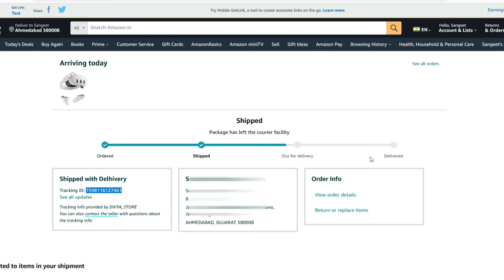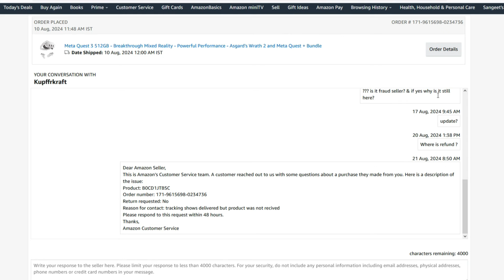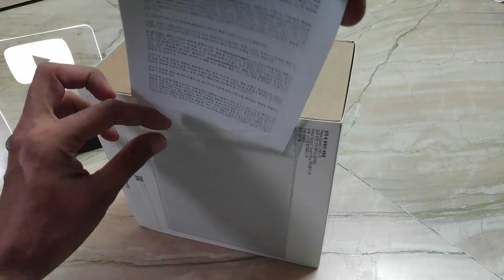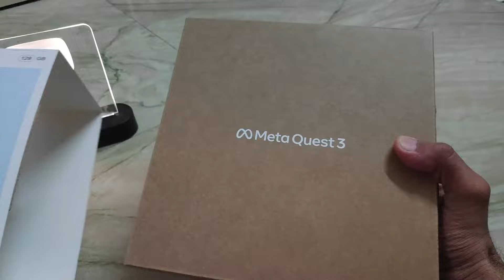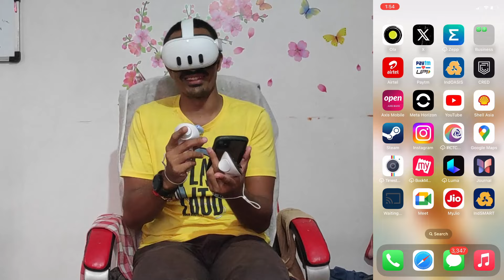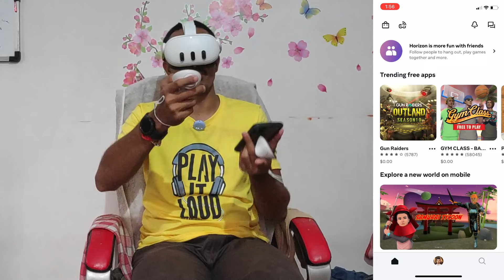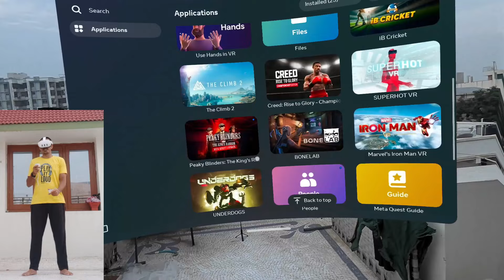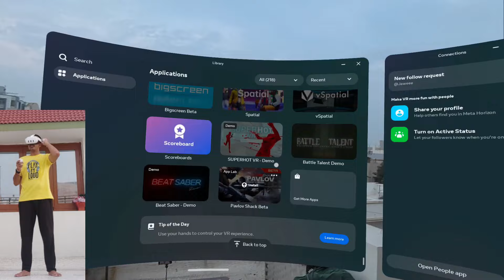I bought best VR headset in INDIA - Meta Quest 3 Unboxing review 2 years of Quest 2 | 2024-25 Oculus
0:00 intro
1:04 Unbox
6:55 Setup
8:20 Turn On
9:21 First Encounter
11:52 Game test 1
13:20 Ib Cricket
14:45 SuperHot vr
16:03 PeakY Blinders
17:23 Underdogs
18:55 Ironman
20:04 Climb 2
21:49 First Impression